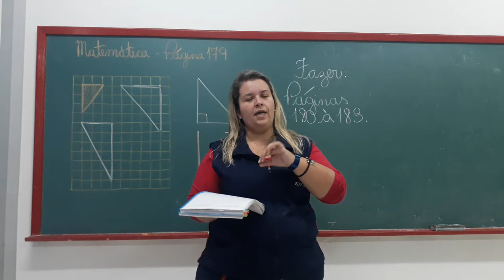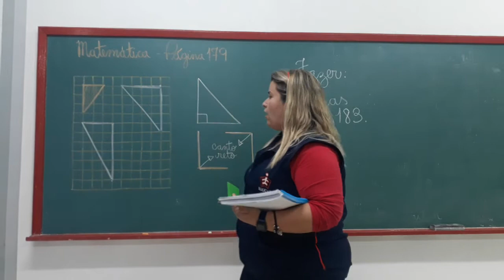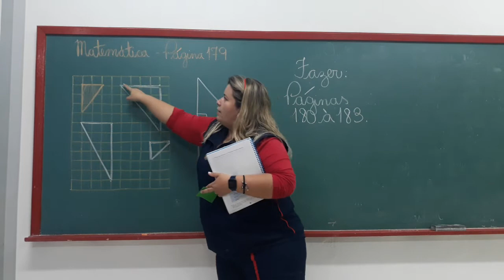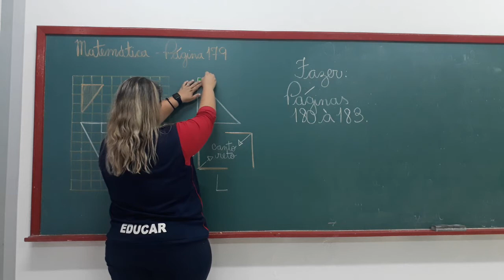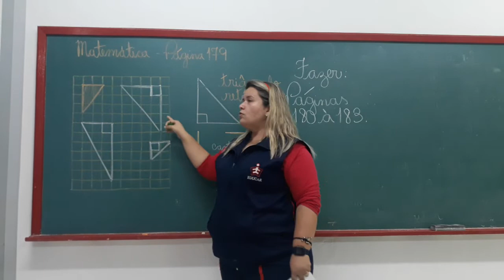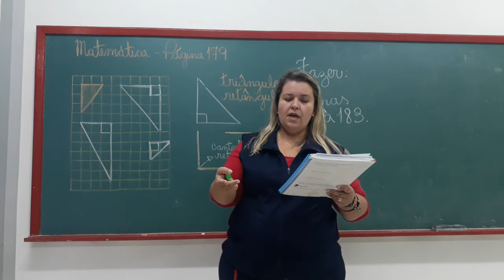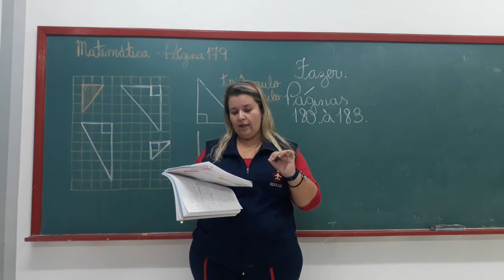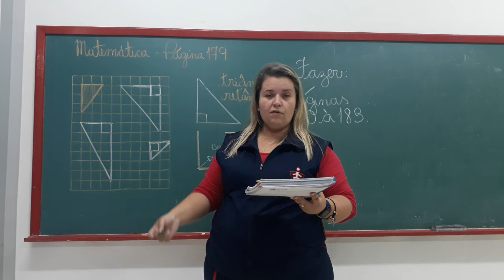4º ano - 12/05/2021 - Matemática